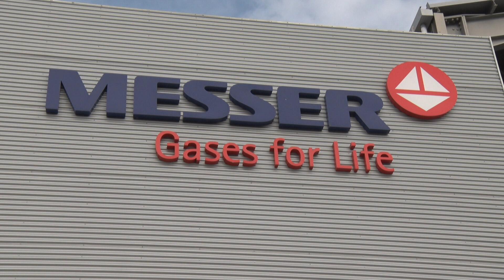Llibertat per als directius de Messer i Carburos Metálicos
Sis alts càrrecs d'aquestes empreses van ser detinguts dijous per un pressumpte delicte d'estafa, falsedat i corrupció en negocis.